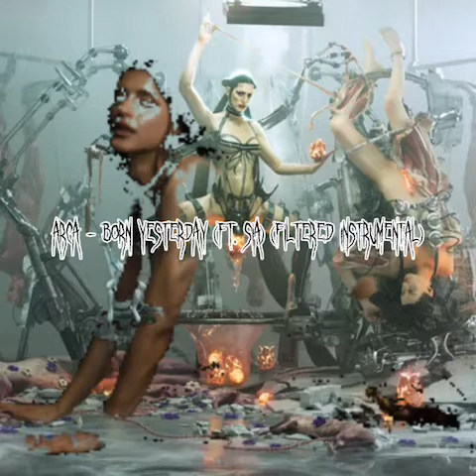ARCA - BORN YESTERDAY (FT. SIA) (FILTERED INSTRUMENTAL)